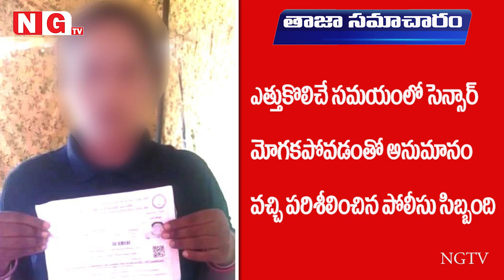మహబూబ్‌నగర్ లో ఎత్తు పెంచుకునేందుకు ఎంసీల్ పెట్టుకువచ్చింది..!! |mbnrpoliceselections|mseal